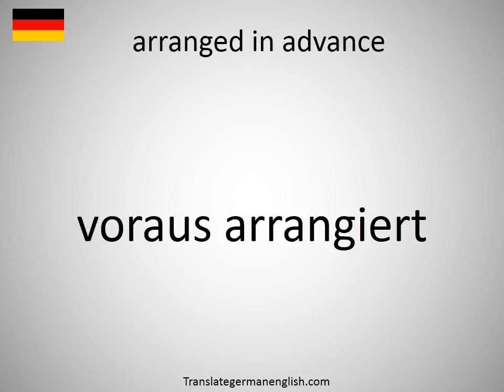How to say arranged in advance in German?